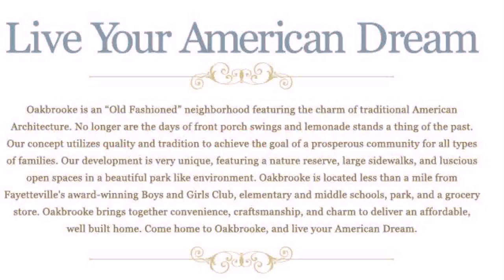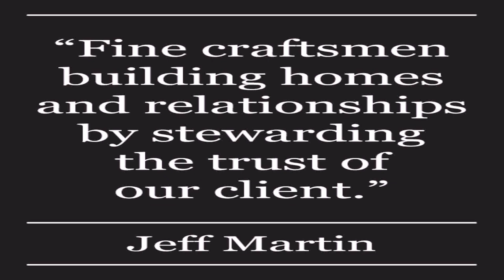Craftsman Style Homes Northwest Arkansas (see description) (see description)